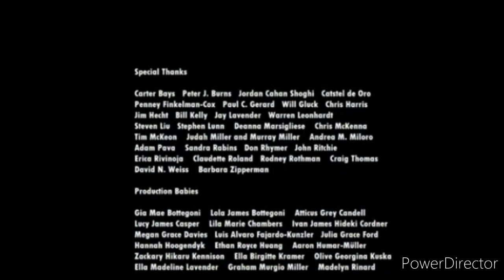Bolder Media/Starz media/Culiver enterainment/Columbia Pictures Release(2003-2023)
Taken from Kozir the movie